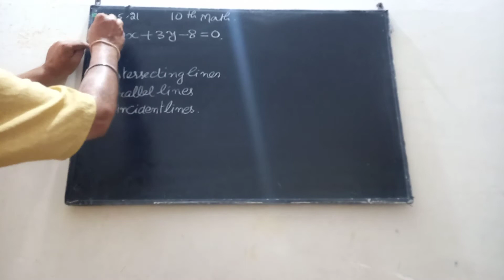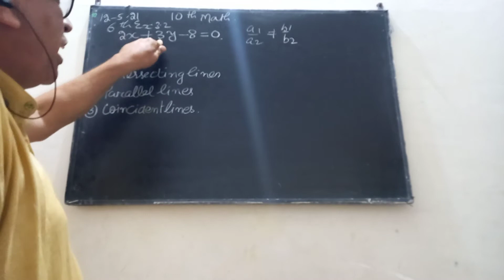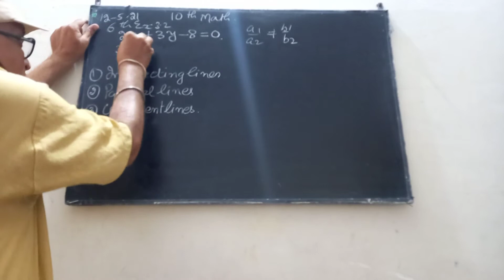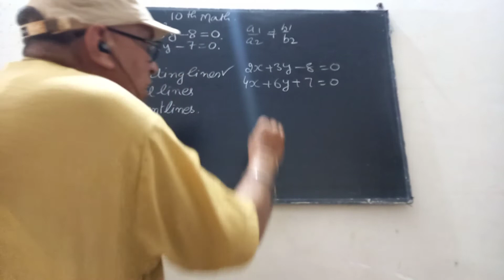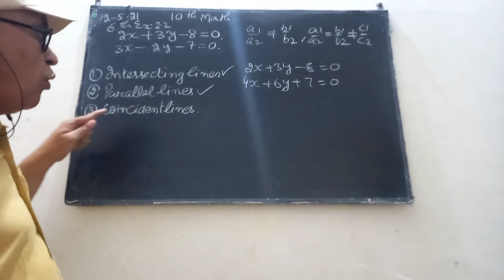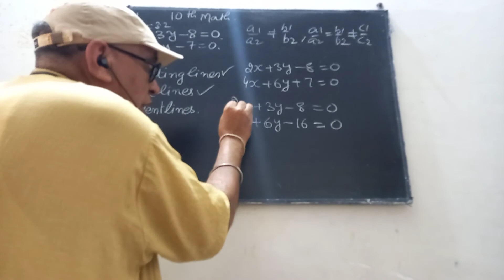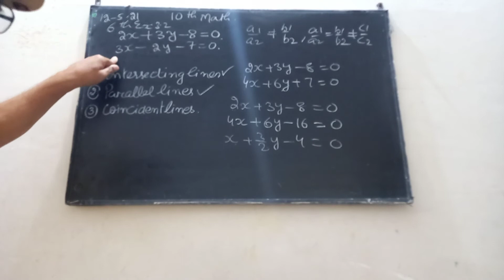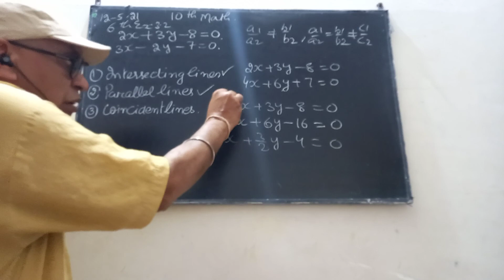10th math Ch 3(V 160)